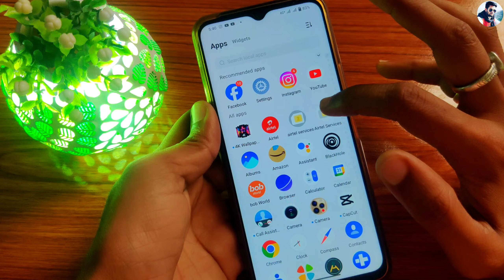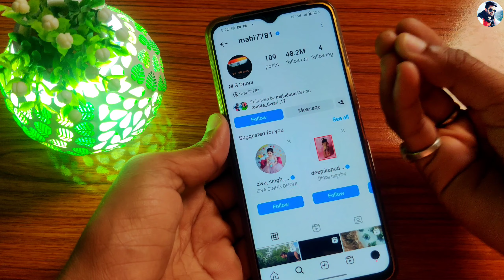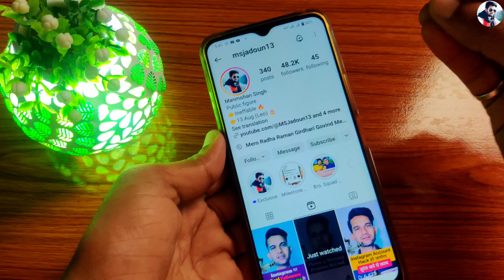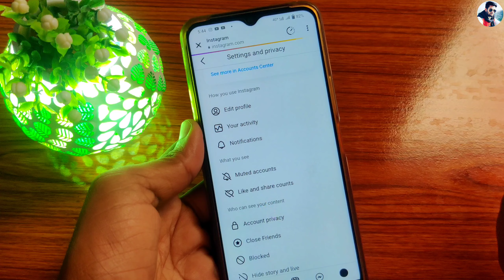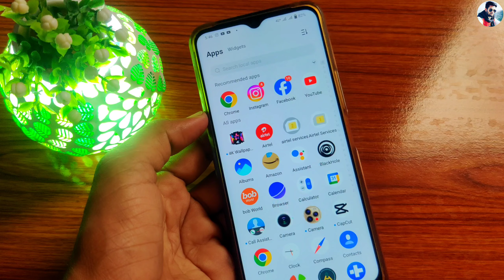How to get real Instagram followers | Free Instagram followers | Instagram followers kaise badhaye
Dosto is video mein aapko bataya hai ki aap kis tarah se Instagram per free mein followers badha sakte hain vah bhi Bina kisi website ke and Bina kisi application ke sirf ek chhoti si trick apply Karke aap Instagram per real followers increase kar sakte hain.